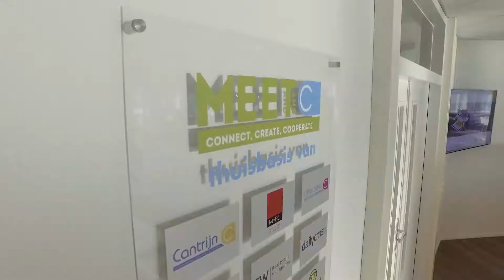TestHut: de online verzamelplaats voor producttesten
Reviews zijn niet meer weg te denken in onze digitale wereld. We hechten steeds meer waarde aan meningen van anderen die ook dezelfde ervaring hebben gehad met een product. Dat weten ook de mannen van de TestHut, de vindplaats voor reviews van allerhande producten, in woord én beeld. We namen een kijkje…